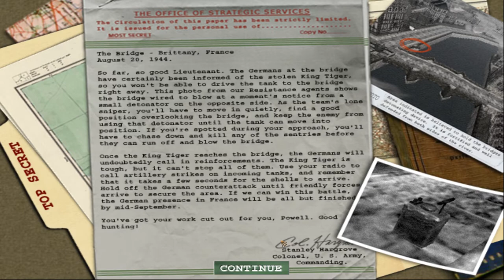GA Plays...MOH AA Part 8